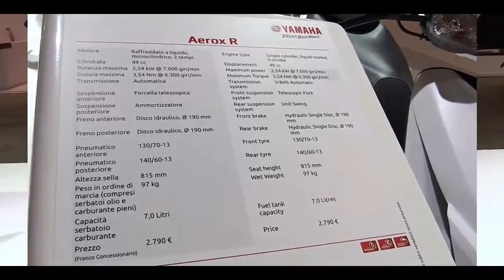2017 Yamaha Aerox 50 Scooter | Look around & First Look at Motor Show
2017 Yamaha Aerox 50 Scooter | Look around & First Look at Motor Show